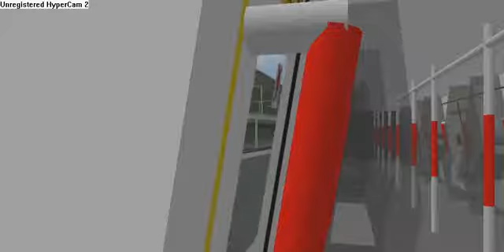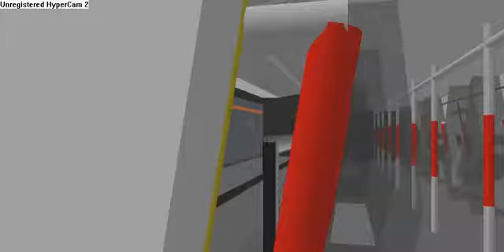[openBVE] MTR A train Ride from Sunny Bay to Tung Chung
Finished the PSDs and doors for the TCL and A-train. Will be doing AEL soon.

Ride the MTR Tung Chung Line down Rotem EMU Train to Sunny Bay Station. Time: 09:55 am Date: 26/02/2016 Samsung SM-A700YD 1080 30fps Place: Ride .

Train: HKMTR K-Train 25M (Speed altered for TCL) Route: Tung Chung Line (with PSD animations) Thanks: matthew20029 列車：K車25M （速度為東涌線改善） .

Airport Express passes through Sunny Bay MTR station. Tung Chung Line train to Tung Chung stops, driver gets out to check that platform is clear before .